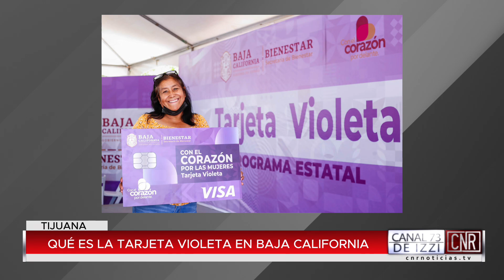TIJUANA | ¿QUÉ ES LA TARJETA VIOLETA EN BAJA CALIFORNIA?